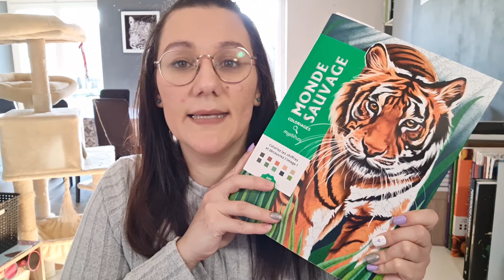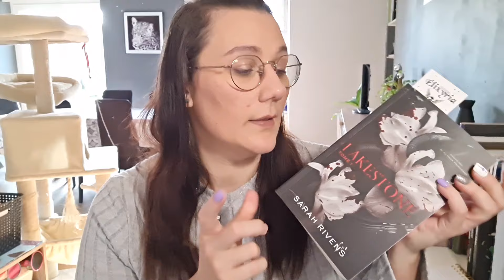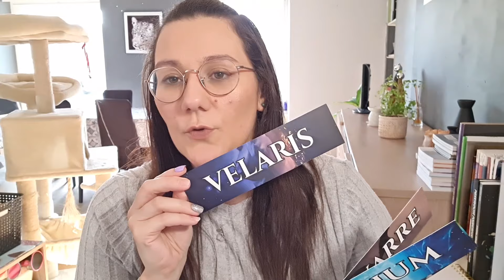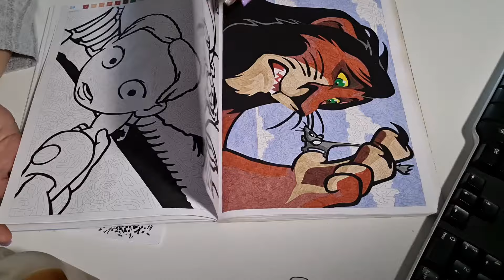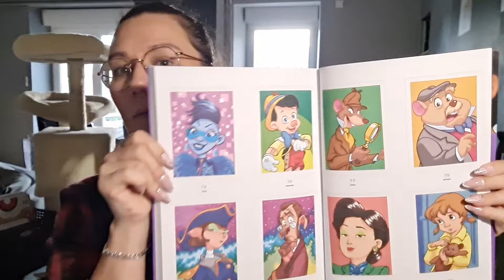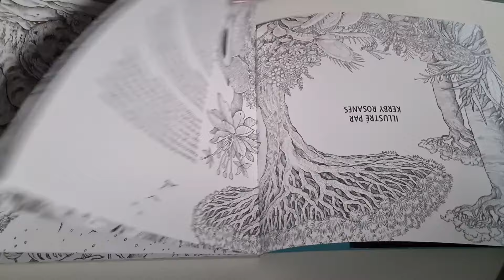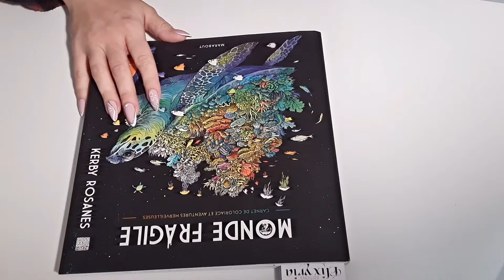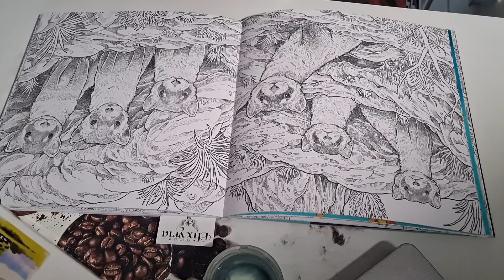Vlog #2 Coloriage terminé de janvier, nouveau colo dans le monde fragile 😁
Hello hello,
Merci de me suivre chaque semaine, c'est un plaisir d'échanger avec vous 😊.

- Audrey -